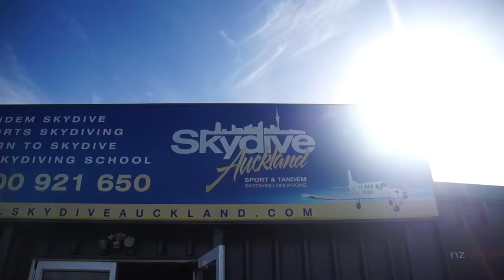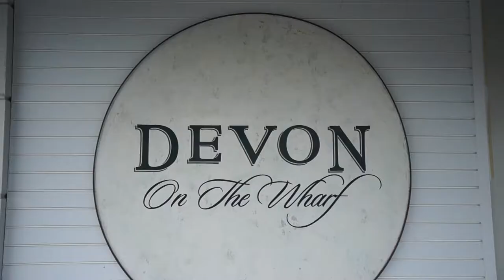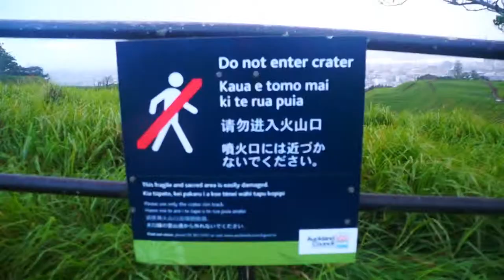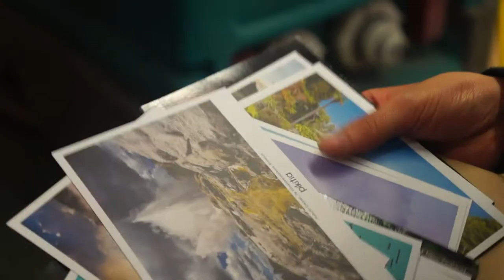Somewhere Only New Zealand [Travel Vlog]